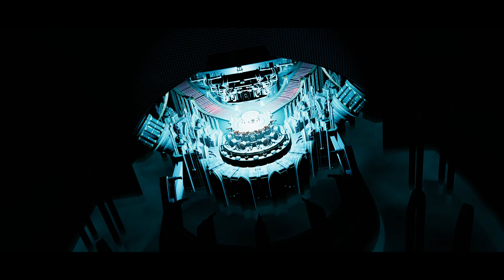Warhammer 40K Chaos Gate - Daemonhunters - Legendary Grand Master! All DLC's - Episode 10